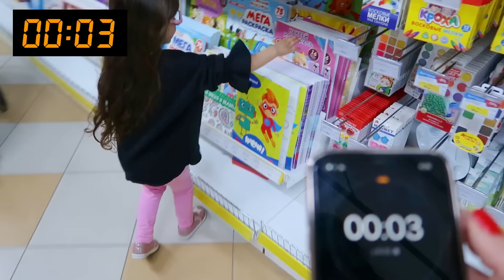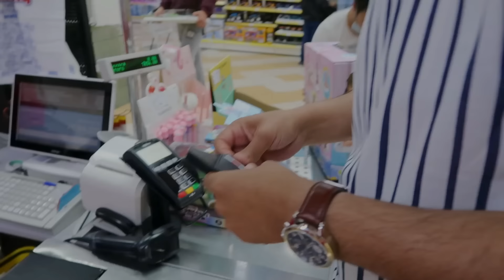عطينا بيبي ايلين 3 دقائق تشتري اي شي🛒🏃‍♀️ !! ( بكيت من الضحك فاجأتنا 😂)